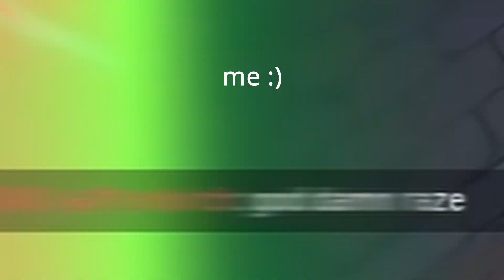Going, like, pretty fast